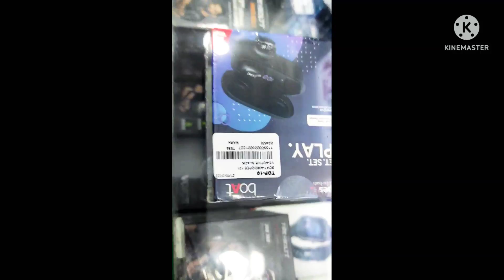Gateway of india Mumbai घूमने चले